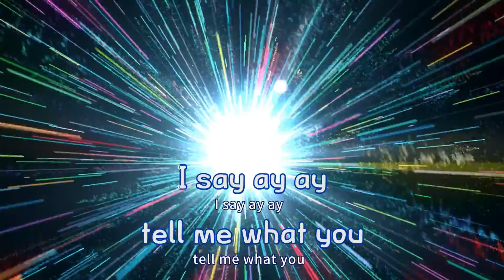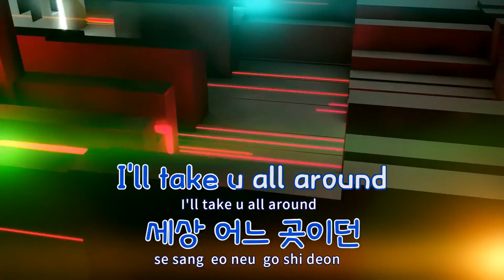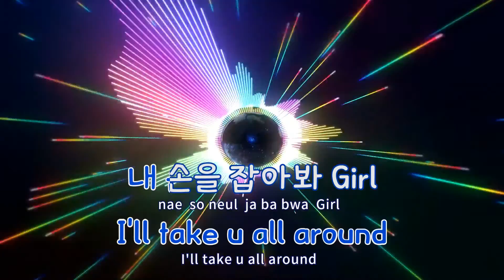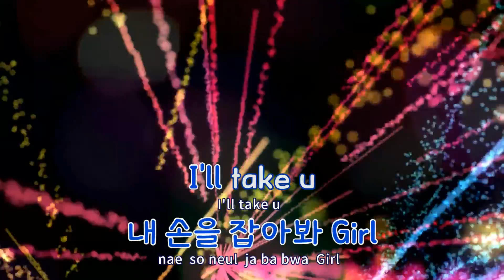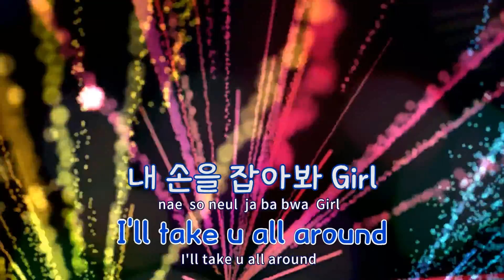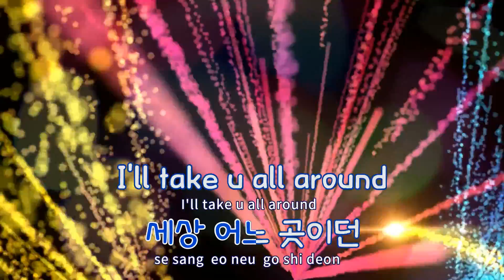[TJ노래방] Up And Down - 박재범 / TJ Karaoke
Up And Down  --  박재범(Feat.DOK2)